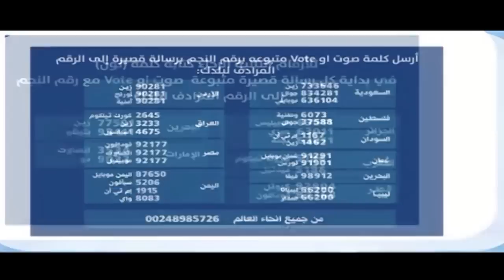هوا نون - الحلقة 15 - مايا الصعيدي ومحمد بشار - الجزء 1